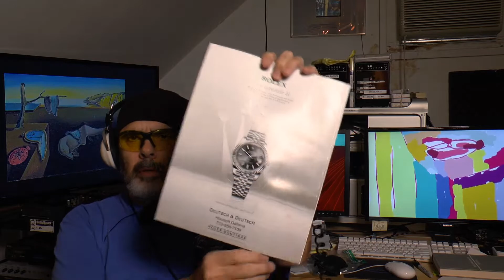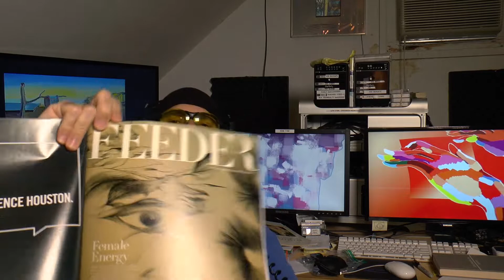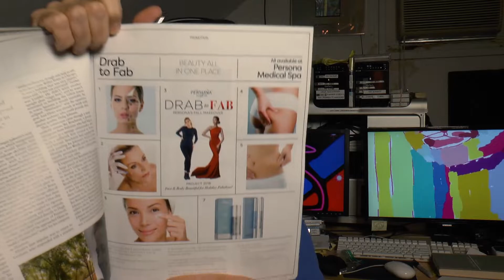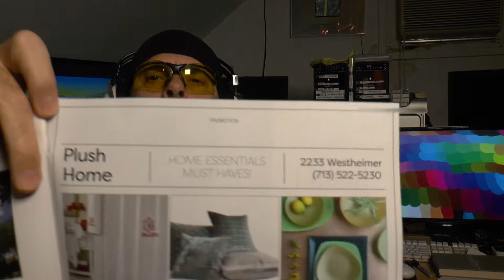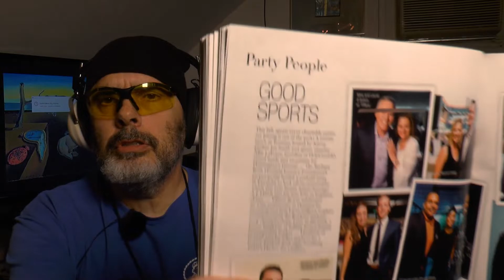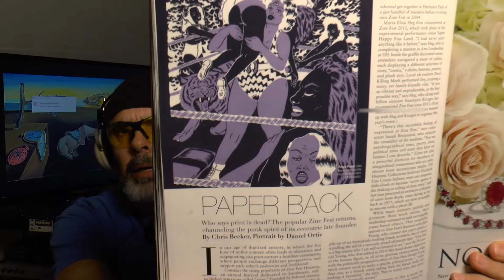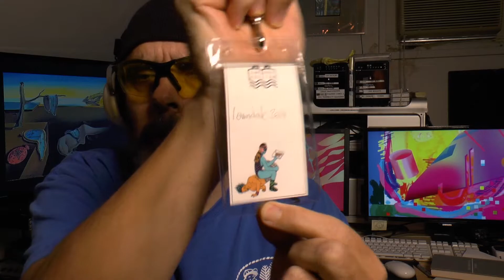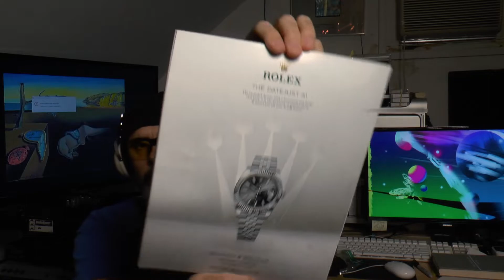Break in the Continuum - The Persistence Of Dali, Part 1 - The State Of The Arts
** the CityBook magazine and the Houston Zine Fest are incidental to this discussion and are understood as symptomatic examples